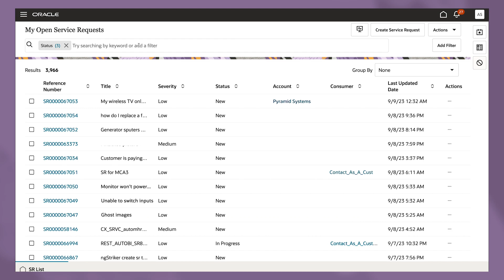Oracle Fusion Cloud CX Generative AI Feature: Service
See how GenAI embedded in Oracle Service Cloud can help boost customer satisfaction, accelerate issue resolution, and increase agent efficiency. Customer-service agents will soon be able to use GenAI to diagnose problems, identify solutions, and create personalized email responses.